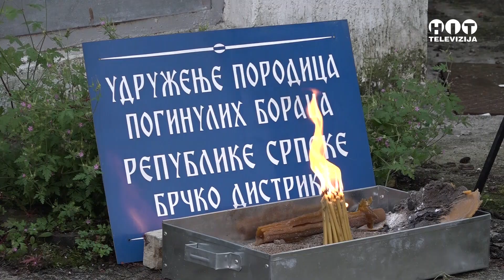Brcko - Parastos za Isailovice - 29. godisnjica stradanja - Hit Televizija Brcko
Parastos za Isailovice - 29. godisnjica stradanja - Brcko - Hit televizija Brcko